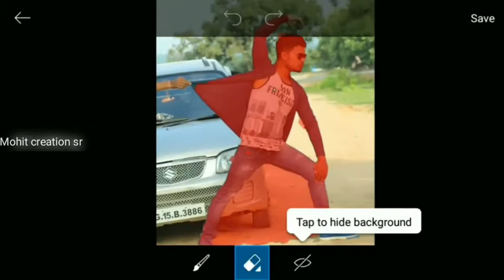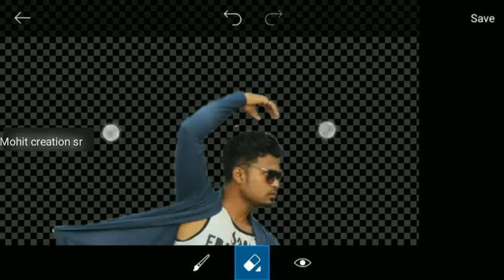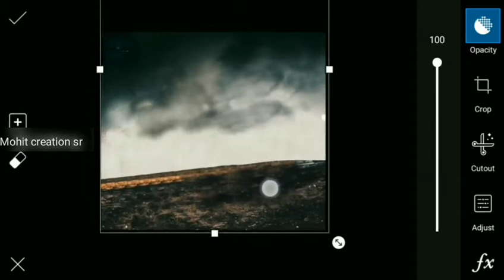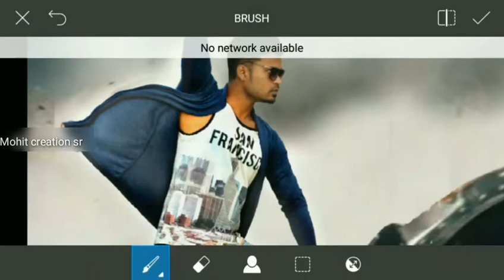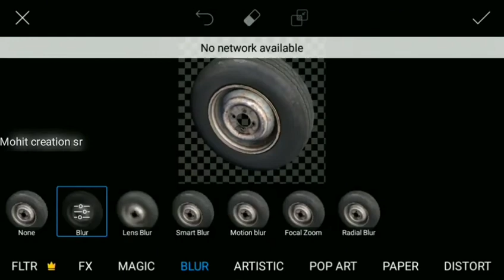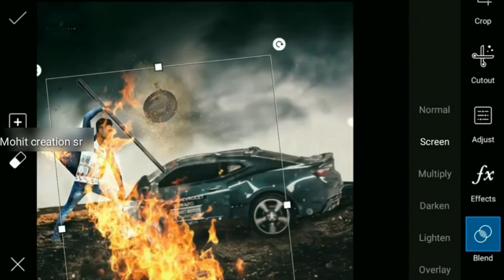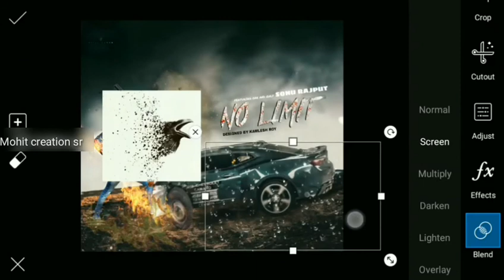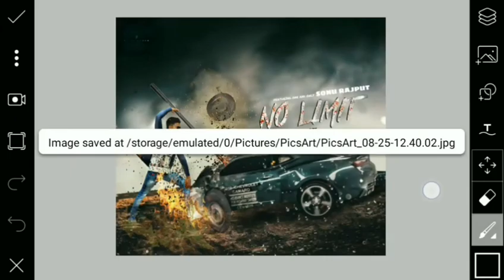Sonu rajput bhai new dp editing ||Fb store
Note👌 : for any help

Hi Guy's.

तो उम्मीद करता हुँ आपको ये video  पसंद आएगी

And.👍 👍 👍 👍 👍 👍 👍 👍 👍 👍 👍 👍

And let me known what you want to see next in our video.